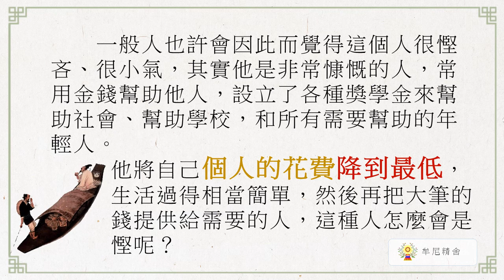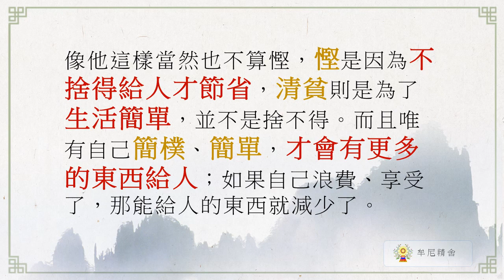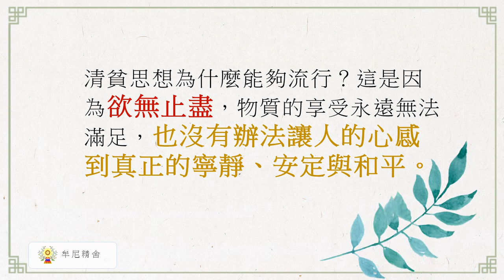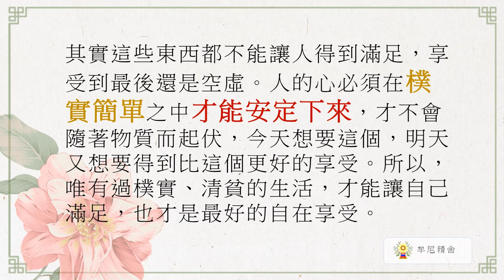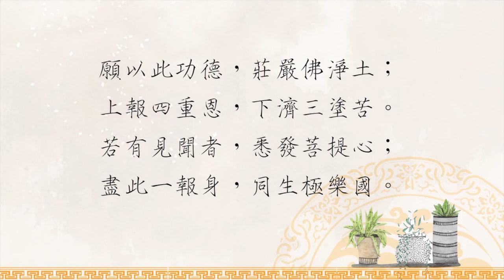聖嚴法師生活法語－清貧與慳吝大不同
樸實、清貧的生活，才能讓自己滿足，也才是最好的自在享受。讓我們繼續觀看「聖嚴法師生活法語－清貧與慳吝大不同」。